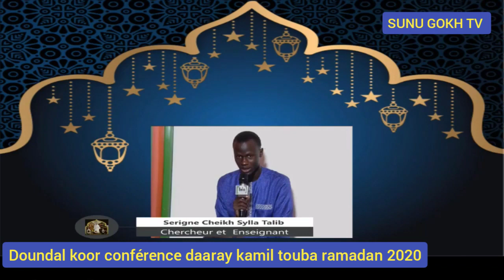DOUNDAL KOOR CONFÉRENCE DAARAY KAMIL TOUBA ( RAMADAN 2020 ) 10 MAI 2020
Merci de vous abonne sur la chaîne YouTube SUNU GOKH TV et cliquez sur l'icône de la cloche pour ne rien rater de votre chaîne YouTube SUNU GOKH TV  Lien vidéo